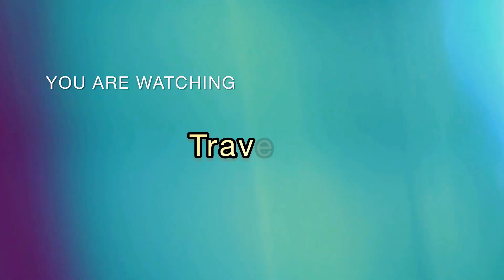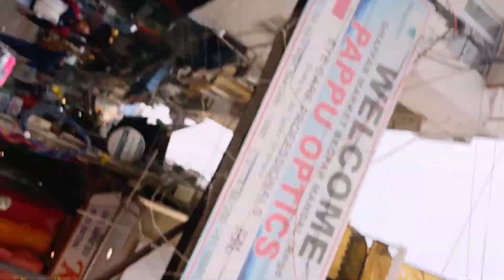Karol Bagh Market & Chor Bazar Vlog | Live Kusti | *No Clickbet* | Must Check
"Hey there! Get ready for a thrilling shopping adventure as we explore the vibrant Karol Bagh and historic Jama Mashid Market! From trendy clothes to tantalizing street food, we've got it all covered. So grab your friends and join us on this exciting journey! Let's shop till we drop! 🛍️🌭